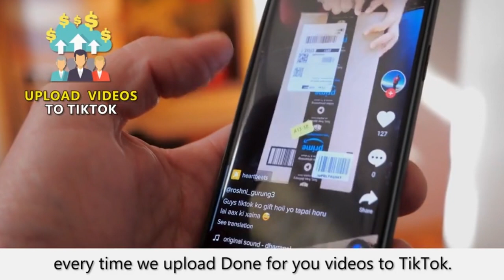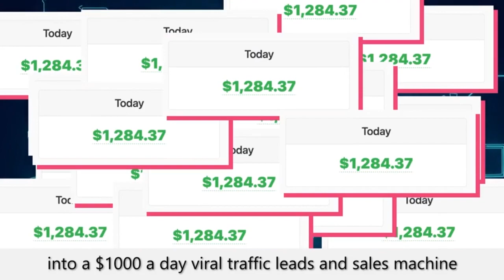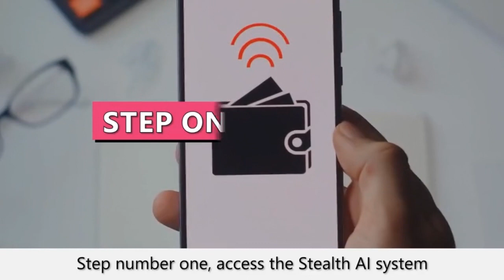Stealth AI Review & Demo + Bonuses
LEARN How To Make 10K per Month From My Own IM Coach

Kind regards

Christopher

These commissions are paid by the seller, not you, and help support my channel and allow me to continue to record more of these Free Review and Training videos for you.